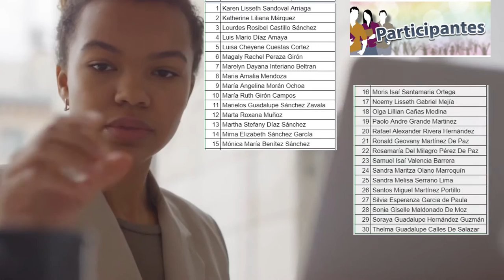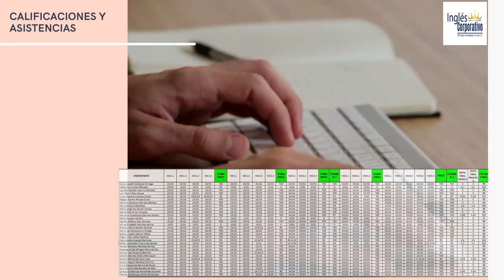Ingles Corporativo - Informe Técnico Financiero - FI - PROESP-2726-922